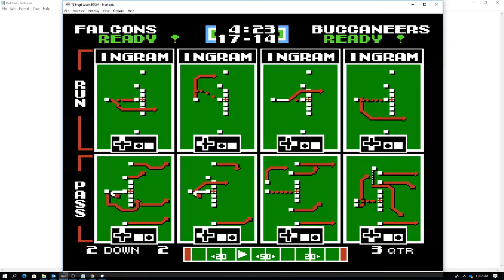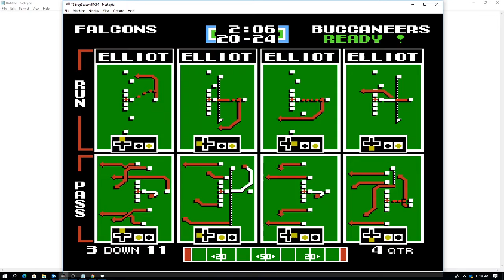falcons at bucs